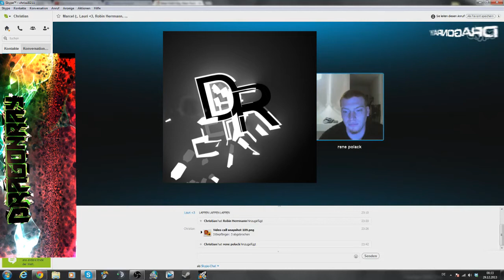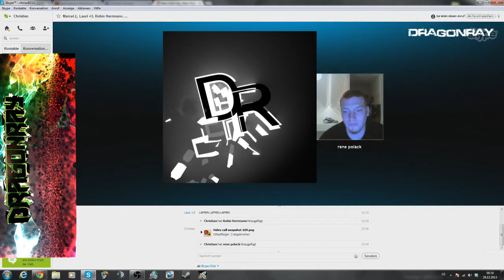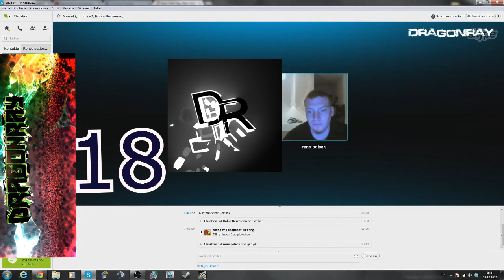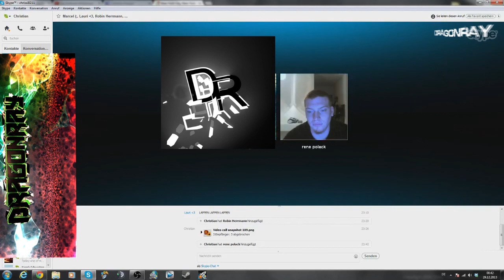Dümmstes Skype-Gespräch! Am Ende kommt das beste ;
Wenn ihr mit meiner Qualität zufrieden seit, dann lasst uns doch eine Positive Bewertung da.

Für Fragen wendet euch an den Support
(im PSN anschreibe